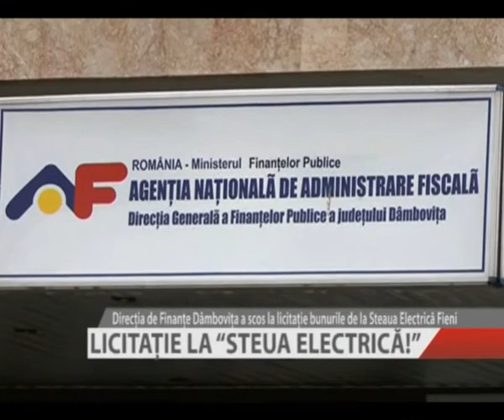LICITATIE LA STEAUA ELECTRICA